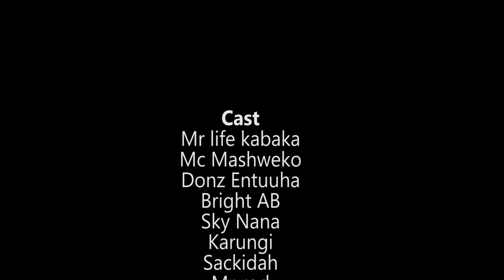Kugura Malaya Okashanga Ari Muhara Wawe - Funniest Runyakitara Comedy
New from Ankole Comedy Limited
When you buy someone to make you happy and you find its your Daughter
Actors
Mc Mashweko, Donz Entuuha, Karungi & Sakida